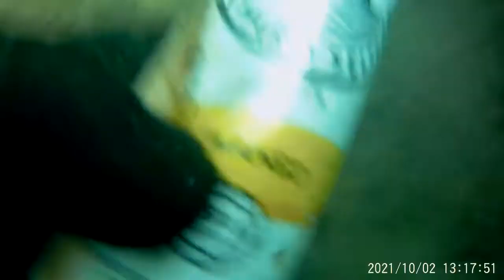Cleaning up in Washington state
I'm just picking up some trash in Lake Cushman.  I'm really just practicing some video editing, so that I can get back underwater to film some more content.